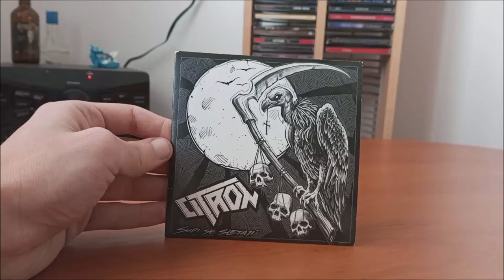CD / Citron – Supi se slétají / EP / 2020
EP Československé kapely Citron s bonusovou skladbou Slovenské kapely Symfobia